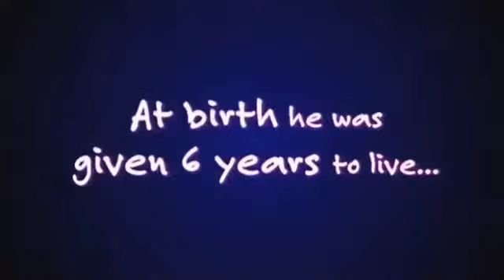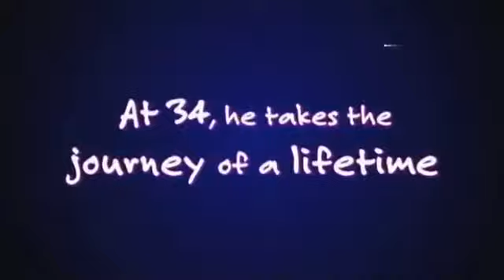39 Pounds Of Love (2005)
Director: Dani Menkin
Cast  Ami Ankilewitz

This is the story of Ami, a man who while unable to move any part of his body, still manages to move each and every one of us, as he teaches us a part of life's intimate dance.